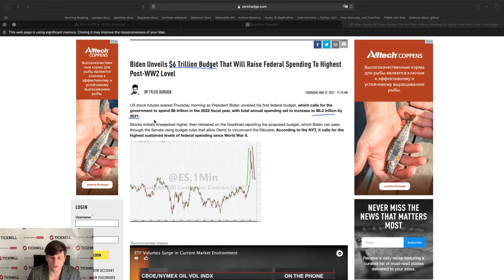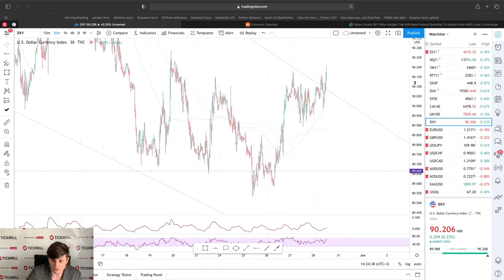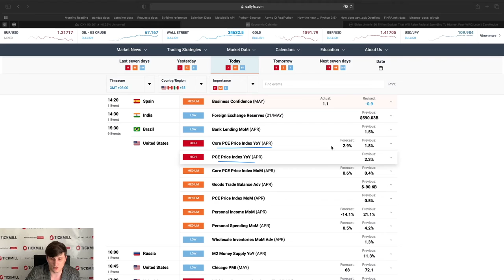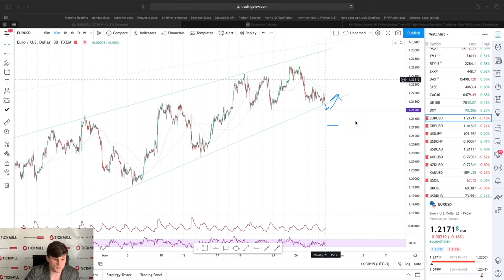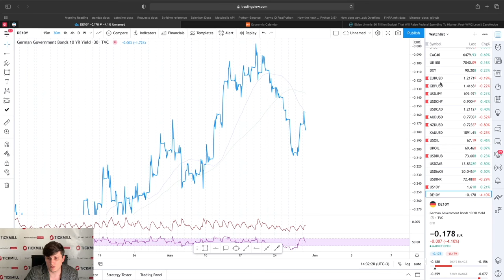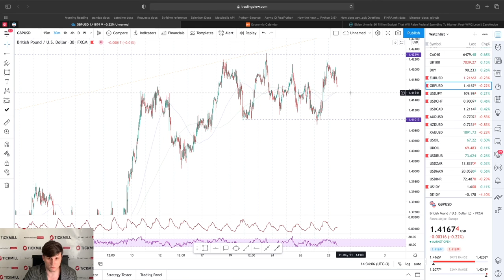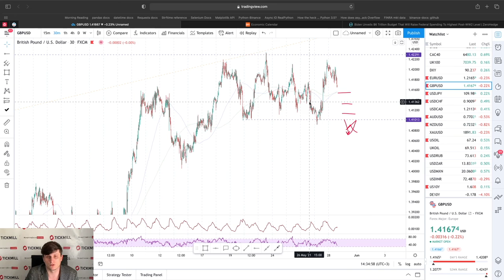💲Валютная Аналитика Tickmill |Тактическое отступление доллара завершается. Ситуация по EURUSD GBPUSD